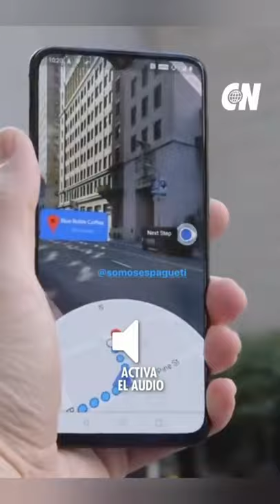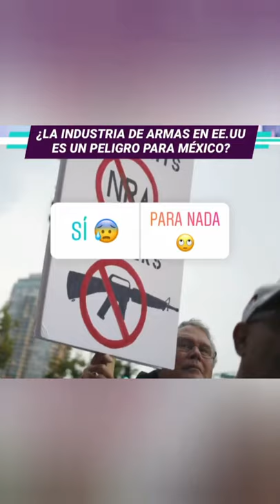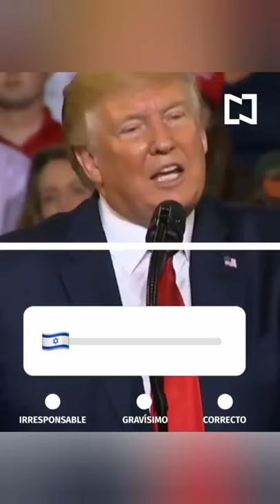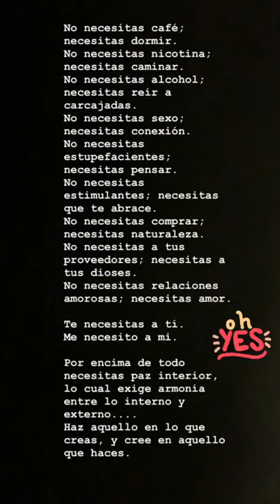📰🔍 MIX DE NOTICIAS : TERCERA SEMANA DE AGOSTO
TODO LO QUE QUIERAS SABER ACERCA DE INFORMACIÓN IMPORTANTE Y NOTICIAS 📰🔍

☑️  Abre este enlace para cotizar precio de promoción de tu canal o de un producto:

CANALES RECOMENDADOS :

🔰 POLIMEX NOTICIAS

🔰 CAROL BOOM